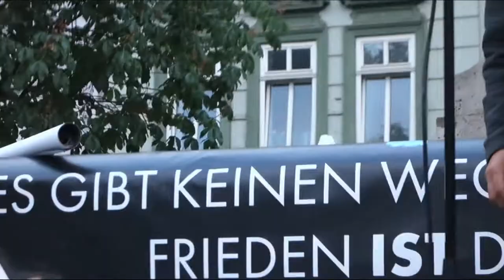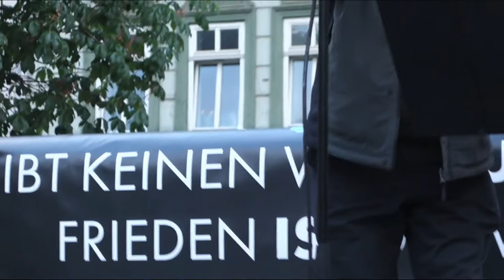JENA-30.5.2022-19- !!!! "ANTIFA HOUNDS OF HELL" !!!! GUY DAWSON UND DIE KOMPLETTE BAND !!!!